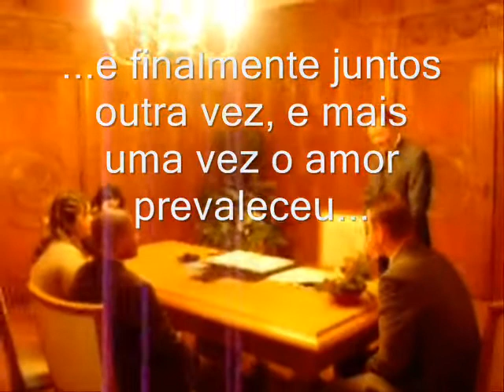casamento Marcos & Mayne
Video da nossa cerimonia de casamento, celebrada no dia 08/01/2008 na cidade de Mülheim An Der Ruhr...